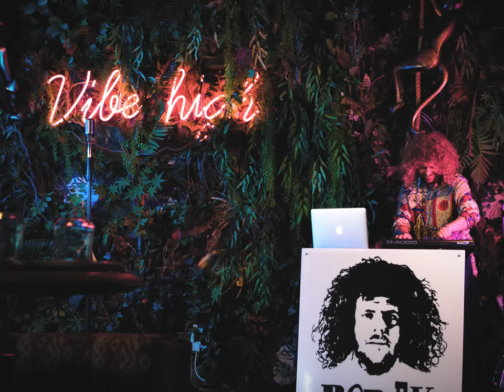BOREK feat. Ilias Bogdanos - EXERESEIS | BOREK feat. Ηλίας Μπόγδανος - Εξαιρέσεις (Rous Cover)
🎵Music Production : BOREK

Programming - Keys – Guitars : BOREK
Vocals : Ilias Bogdanos - Maria Kosmatou -  Soldatos Panagiotis - BOREK
Saxophone : Giannis Karakatsanis

Recorded at : Studio 11 ( Takis Argyriou )

Audio Production
Mix :   @GreyStudiosAthens   – BOREK

Mastered : Sweetspot Studio - Yiannis Christodoulatos

Video Production: BOREK

Directed by: Vaggelis Meimetis
Editing/color: Kiss the Frog [Yiannis Margetousakis & Thanos Liberopoulos]

Production Assistant: Panagiotis Soldatos

Location : Dirty Sanchez

Logo Graphic Designer: Iordanis Passas
Motion Graphic: CReatures

Produced by: BOREK